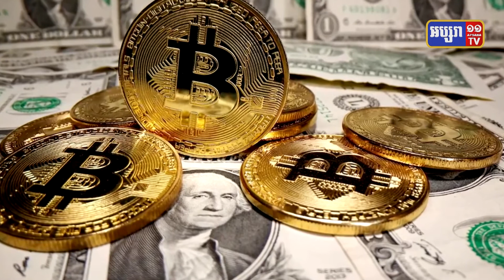ព័ត៌មានសេដ្ឋកិច្ចជាតិ និងអន្តរជាតិសំខាន់ៗថ្ងៃទី២២ ខែមីនា ឆ្នាំ២០២១ (Economic News 22-03-2021)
ព័ត៌មានសេដ្ឋកិច្ច
ថ្ងៃទី ២២-០៣-២០២១
ព័ត៌មានសេដ្ឋកិច្ចជាតិ
១-ប្រជាពលរដ្ឋដែលប្រកបមុខរបរធ្វើម្ទេសឆ្អើរនៅខេត្តកំពង់ឆ្នាំងសប្បាយរីករាយ នៅពេលដែលមុខរបរមួយនេះកំពុងតែមានតម្លៃខ្ពស់នៅលើទីផ្សារ ៕
ព័ត៌មានសេដ្ឋកិច្ចអន្តរជាតិ
២-នាយកប្រតិបត្តិ Tesla អះអាងថា នឹងបិទក្រុមហ៊ុនភ្លាមៗ ប្រសិនបើរកឃើញថា រថយន្ត Tesla បានធ្វើចារកម្មលើប្រទេសចិន  ៕
៣-ក្រុមហ៊ុន Amazon គ្រោងផ្តល់សេវាកម្មថែរក្សាសុខភាពបែបអនឡាញដល់បុគ្គលិករបស់ខ្លួននៅជុំវិញពិភពលោក ៕